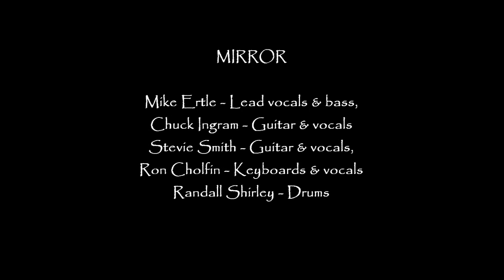MIRROR ~ TURN UP THE RADIO